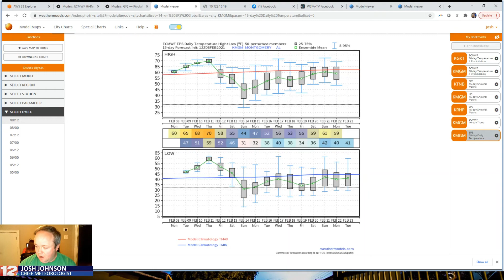February 8, 2021 Alabama Weather Discussion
Warm and rainy at times through Thursday, then Arctic air approaches the state Friday and beyond...